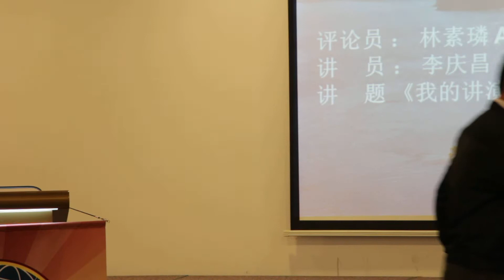28/04/2014 Part 09/12 醉花林华语讲演会 Canon650D MVI 4316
这像录影是为了給我们会员的讲师在言讲时的表演，看看自己的表现已改善自己的洛点。

同时不在场的会员也能欣赏已知道但时的青行。不在场的会员也会跟进一步的了解到讲师的表现。

如果有人不愿意方在YouTube，请发短信給我97622671，我会把他拿下来。

欢迎欣赏。

These videos are for the purposes for individual speakers to view their own public speaking performance so that they would be able to correct their own mistakes and improve their future speaking skills.

At the same time, members who are not present during the presentation would also be able to enjoy, understand and know what is going on during the presentation.

All the best and happy viewing.